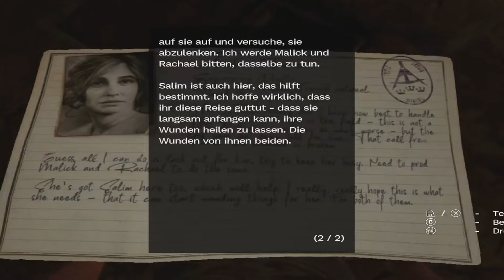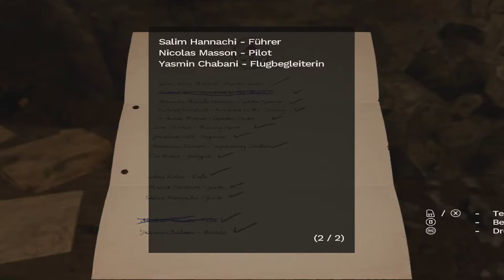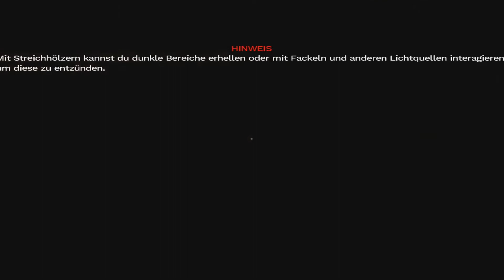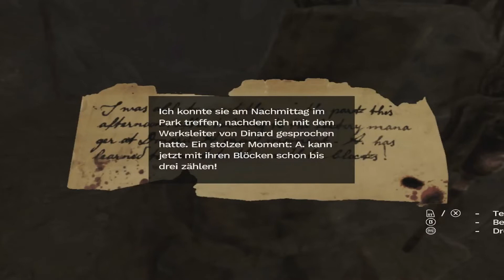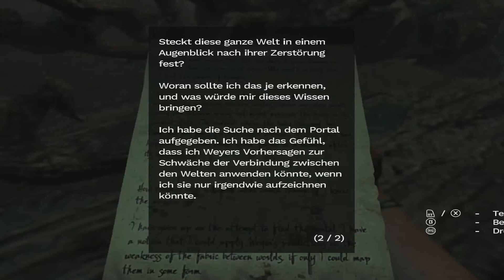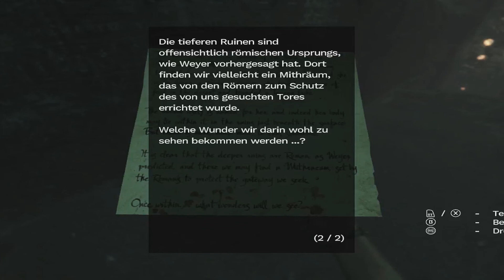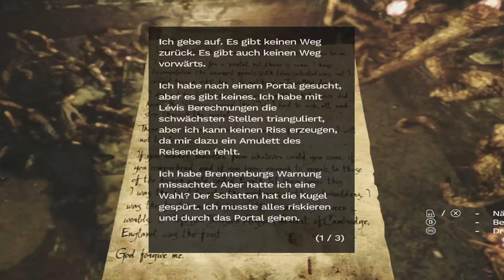Amnesia Rebirth - zwischen den Welten! Part 2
Du darfst jetzt nicht atmen. Die Kreatur ist nur einige Zentimeter entfernt. Ihr einziger Zweck: sich an deiner Angst zu nähren. Und so kauerst du in der Dunkelheit und versuchst, die Furcht und das, was sich tief in dir verbirgt, zu unterdrücken.

„Ich kenne dich. Ich weiß, wozu du fähig bist.“

„Erlauben Sie sich keine Wut, keine Angst.“